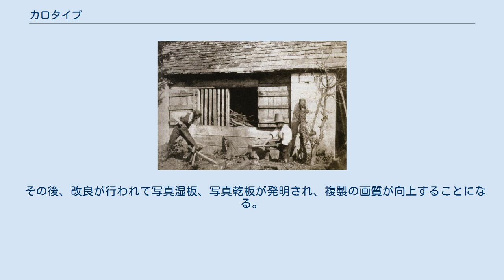カロタイプ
カロタイプ（タルボット撮影、1842年または1843年頃） カロタイプ（Calotype ）は、イギリスの科学者ウィリアム・ヘンリー・フォックス・タルボットが発明した写真技法である。
ギリシア語のΚαλος（Kalos 、美しい）から命名された。
史上初のネガ - ポジ法であり、複製が可能という点でダゲレオタイプに優っていた。
 製法は、食塩水につけて乾燥した後硝酸銀溶液を含浸させた紙を感光材料とし、カメラ・オブスクラに入れて撮影し、硝酸銀、酢酸、没食子酸の混合溶液で現像、臭化カリウム（のちにチオ硫酸ナトリウム）溶液で定着して6cm×6cmのネガティブ像を得るというものである。
露光時間は、晴天の屋外で1分程度であった。
 タルボットが撮影した写真の中で一番古い写真は1835年に別荘の書斎の窓から撮影されたもので、ロンドンのサイエンス・ミュージアムにある。
タルボットはこの原理を1835年8月に発明していたが製法を秘密にしており、ルイ・ジャック・マンデ・ダゲールがダゲレオタイプを発明し1839年に発表したのを聞いて急いで報告書をまとめ、写真発明の優先権を主張したが認められず、写真発明の名誉を取られる形となった。
 この時点では明暗の階調が逆のネガティブ像であったが、その後ネガティブ像を複写することでポジティブ像を得ることに成功、ネガ - ポジ法を完成させて1841年にイギリス特許を取得した。
この方法の大きな利点は、複写によりポジティブ像を得るので1枚のネガから何枚でも写真を作れることである。
ポジティブ像を写真を作る際に紙を複写するので繊維が映り込み、ダゲレオタイプのようなシャープさはなかったが、絵画のようなマチエールを生かした写真が作られた。
 なおフランスのイポリット・バヤール（Hippolyte Bayard ）も1839年にほぼ同様の写真術を発明していたが、タルボット同様彼の発明が認められることはなかった。
 その後、改良が行われて写真湿板、写真乾板が発明され、複製の画質が向上することになる。